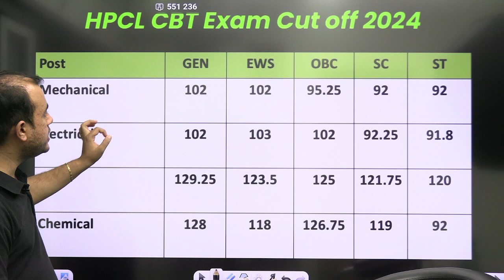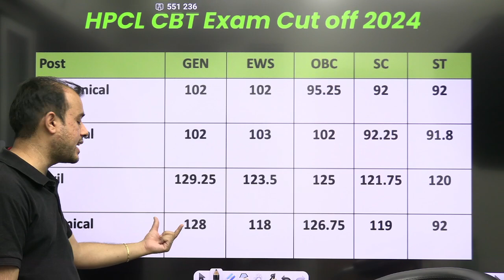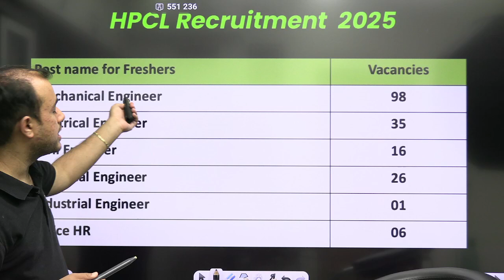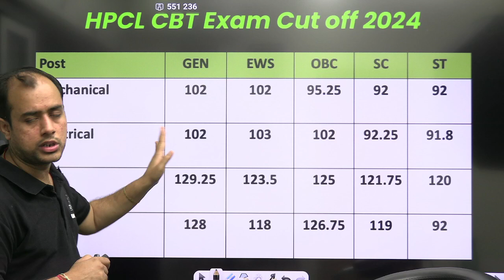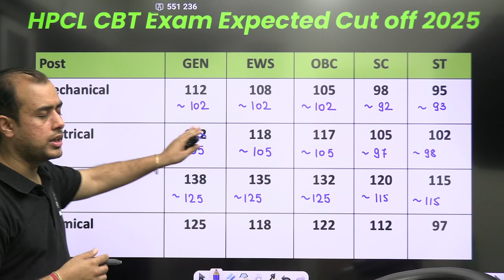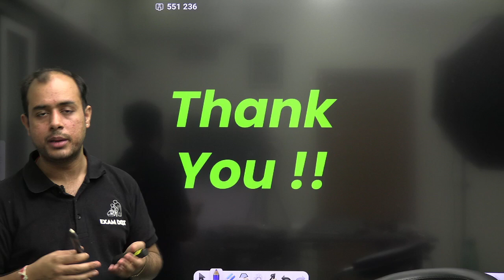How many marks would be enough to crack HPCL 2025 Exam?? | Real Cut-Off Data | Ankit Goyal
Code YT40

Live New Batches for GATE 2026 and 2027 Started from 7th July

1. Sankalp 2.0 EE Batch I for GATE 2026 ( Live + Recorded )
2. Alpha 2.0 ECE Batch H for GATE 2026 ( Live + Recorded )
3. Neev 2.0 EE Batch G for GATE 2027 ( Live + Recorded )
4. Udaan GATE and ESE Batch E - Technical ( Live + Recorded )
5. Prayas 2.0 IN Batch - E ( Live + Recorded )

ExamDost Books
1. Examdost GATE 2026 Electrical Engineering Previous Year Book
2. Examdost GATE 2026 Electronics and Communication Engineering Previous Year Book
3. GATE Prayas -Question Bank Vol. 1 (EE/ECE)
4. GATE Prayas -Question Bank Vol. 2 (ECE)
5. GATE Prayas -Question Bank Vol. 2 (EE)
6. GATE Prayas - Pro Question Bank (EE)
7. GATE Prayas - Pro Question Bank (ECE)

🔥 How many marks are enough to crack HPCL 2025 Exam? In this video, Ankit Goyal breaks down the real cut-off data of previous years and shares insights on what score you should target for a safe selection. You’ll understand the branch-wise cut-offs, category-wise trends, and competition level to plan your preparation effectively.

This analysis will help you set a clear benchmark for HPCL 2025 so that your efforts are aligned with the actual exam requirements. If you are an aspirant looking to join HPCL through GATE, this video is your complete cut-off guide to success! 🚀

1. Class notes downloadable as PDF
2. All subjects to be taught by Ankit Goyal Sir ( Two time AIR 1)
3. Subject wise work book included
4. Dedicated doubt clearing sessions
5. Weekly tests
6. Mentorship by Ankit Goyal sir
7. Doubt Solving Telegram group
8. Gate Previous year Question bank
9. Daily practice papers to be provided